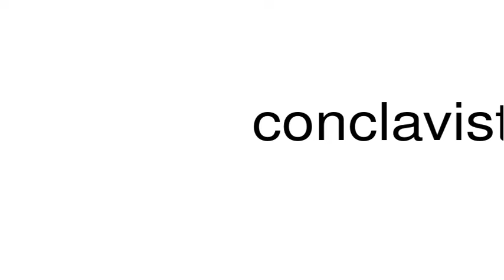How to pronounce conclavist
This is a satire channel. This is a satire channel. How to pronounce the word conclavist.